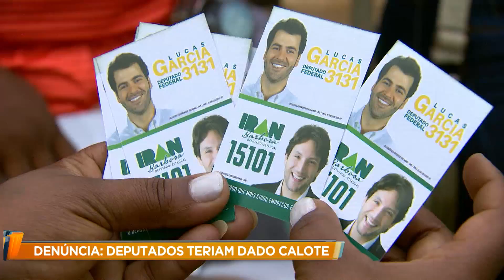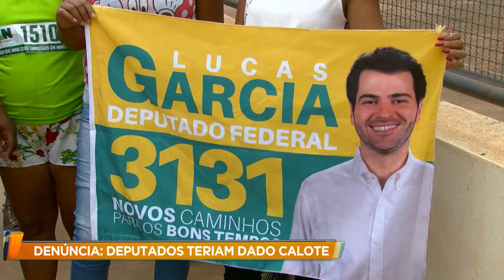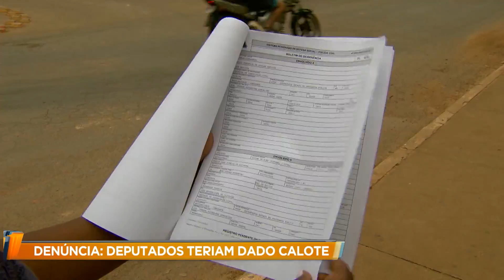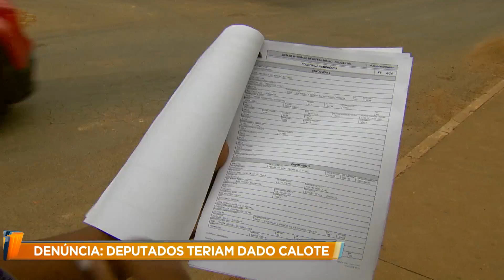Equipe de campanha denuncia falta de pagamento por parte de candidatos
Uma equipe que teria trabalhado para candidatos a deputado estadual e federal, em Lagoa Santa, na Grande BH, denuncia que não recebeu o pagamento de R$ 500 para fazer campanha.